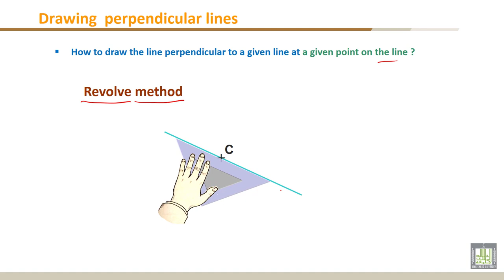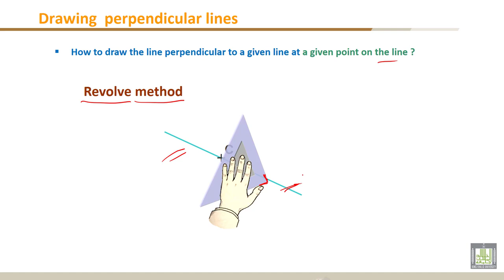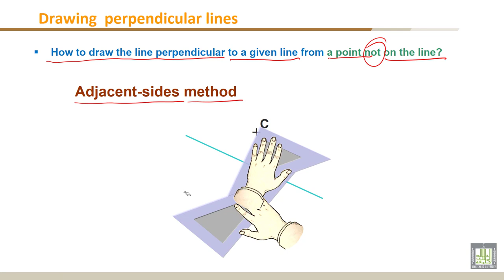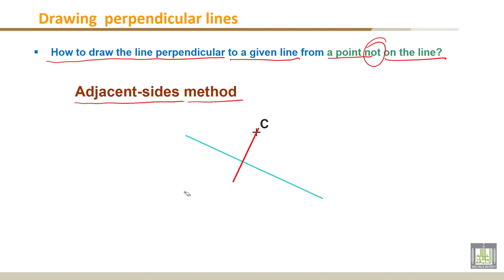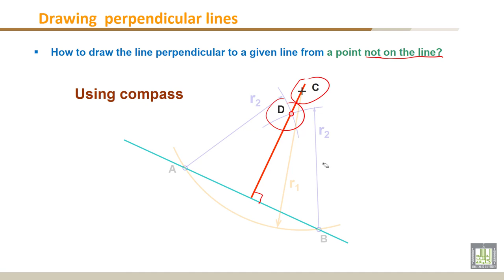Engineering Drawing - 1 | C2-L4 | Drawing perpendicular lines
Lecture 4 : Drawing perpendicular lines
 - How to draw the line perpendicular to a given line at a given point on the line? (Revolve method, Adjacent-sides method, Using Compass)

 - How to draw the line perpendicular to a given line from a point not on the line? (Adjacent-sides method, Using compass)